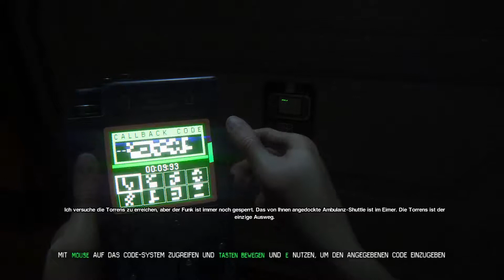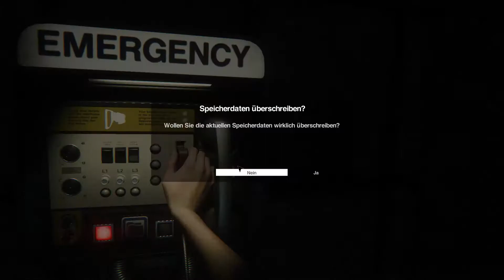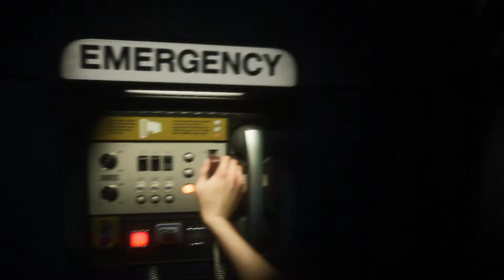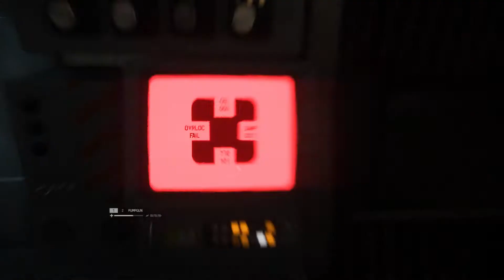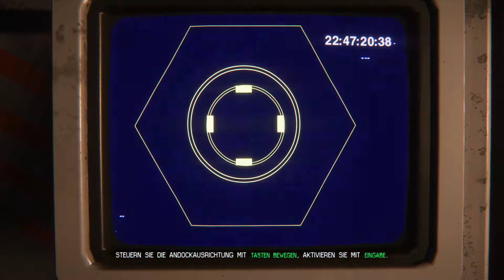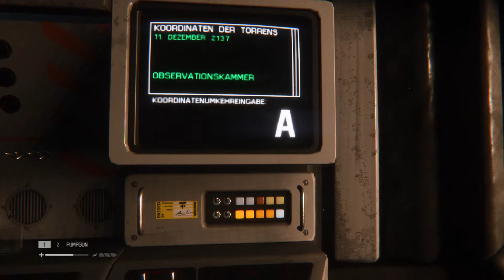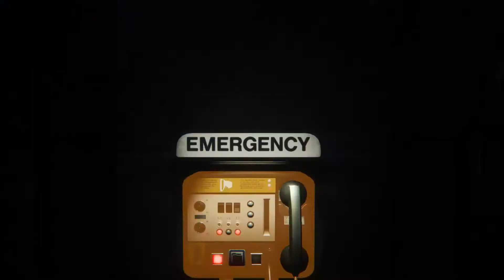Die letzte Chance | Alien: Isolation [33]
Die Torrens bleibt der einzige Ausweg. Nach dem Reboot der KI ist es wieder möglich eine Nachricht nach außen zu verschicken...